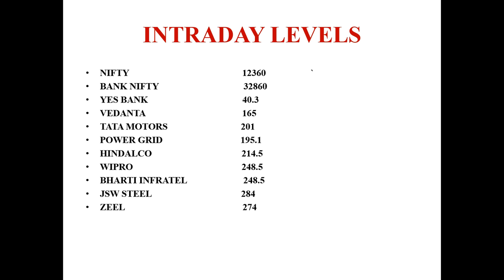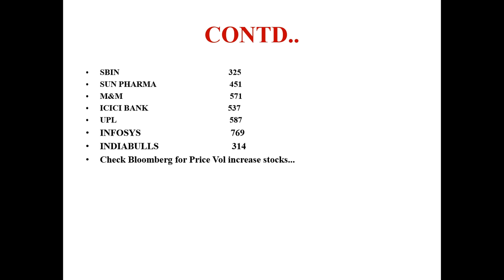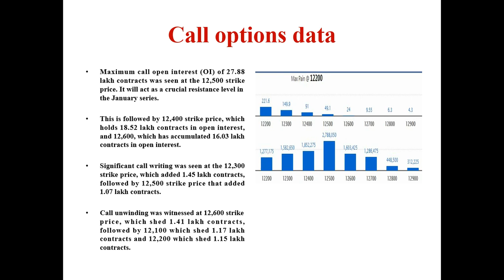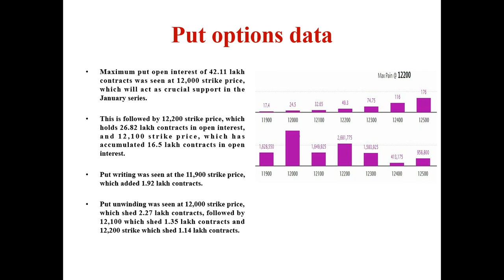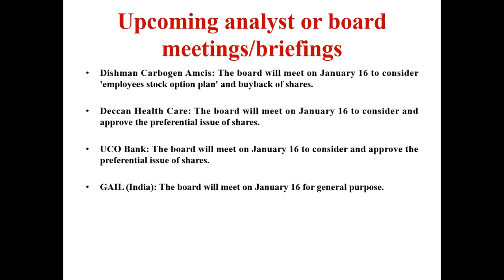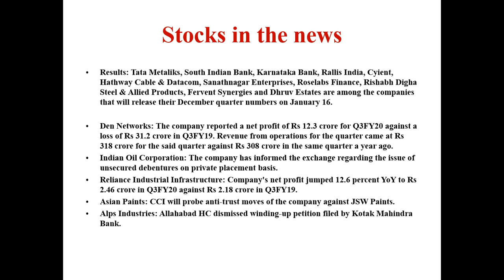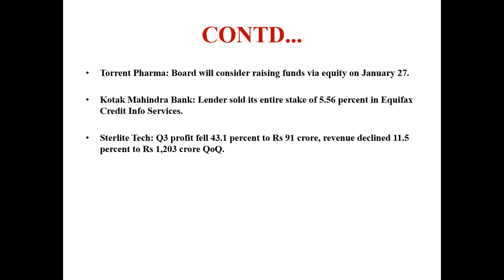Reliance Industrial Infrastructure - Q3 RESULT?/Today Market|ALICE BLUE|Zerodha/MS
Venue : Trivandrum
Date : 25th January 2020
Time :11.00am to 1.00pm
Address:
Aliceblue,
2nd Floor,
Carmel Towers ,
Opp. Cotton Hill School ,
Vazhuthacaud, Trivandrum - 695 014,

Zero % Commission & Brokerage fee
Plan your Investments with Aliceblue Mutual Funds
and Avail maximum benefits!!